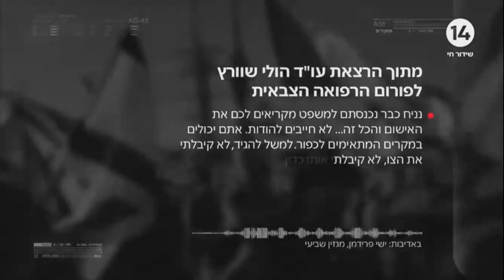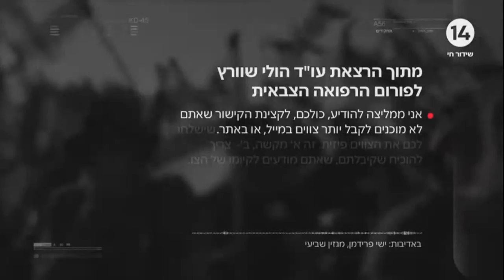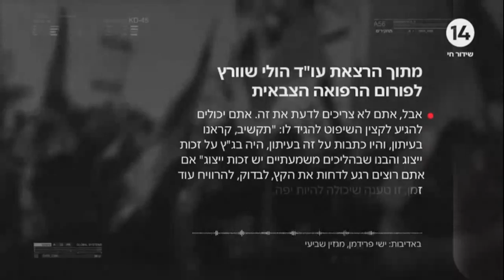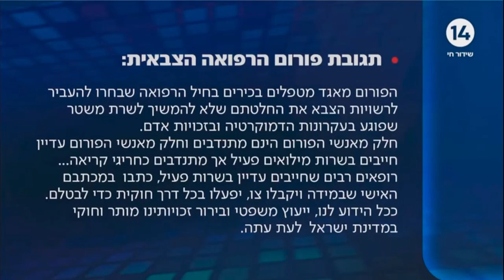פרידמן: אם אתם מרימים דגל של סרבנות - אז תקבלו את העונש!! יערה: עו"ד יועצת להם לשקר. זה לא פלילי?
רופאים במילואים קיבלו ייעוץ מעורכת דין פרטית ששרתה כ-20 שנים בצה"ל בנוגע לשאלה איך הם חומקים מעונש אחרי הצהרתם על סרבנות!!

ריקלין:
ככה הם גם מסרבים בפועל, מפוררים את הצבא, אבל יכולים לומר "לא סרבנו"!!